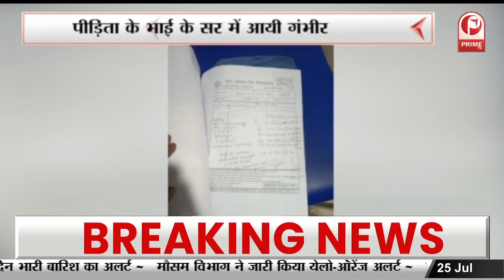ई रिक्सा में चार्जिंग लगाते समय युवक को लगी करंट | इलाज के दौरान हुई युवक की मौत || Prime Tv